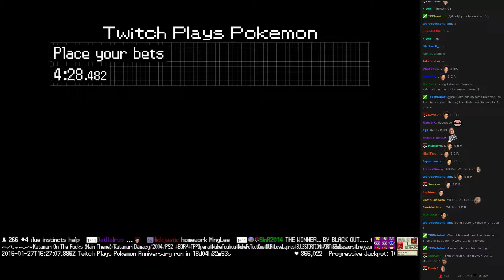Twitch Plays Pokémon Battle Revolution - Match #36438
Match #36438 [Blue: Walrein, Combee, Rayquaza] vs [Red: Ralts, Carvanha, Registeel]